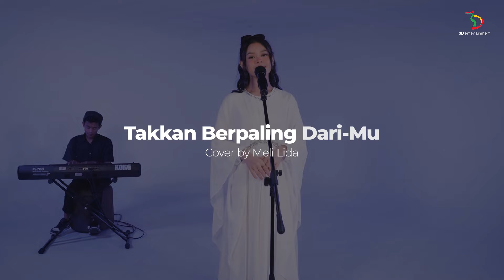Meli - Takkan Berpaling Dari-Mu (Cover Song) | Live Version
Menyambut bulan Ramadan ini, terimalah persembahan lagu cover religi dari Meli "Takkan Berpaling Dari-Mu".

Campers by. Firas Naufal, Dini Dey
Edited by. Firas Naufal

Yuk Follow!

3D Entertainment adalah sub-label dari PT. Trinity Optima Production (TOP) yang menaungi artis-artis dengan segmen musik Dangdut.